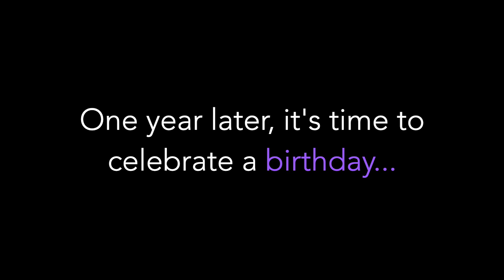Happy 1st Birthday, Energy Web Chain!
The world's first public, open-source, enterprise-grade blockchain for the energy sector—the Energy Web Chain—was born on 19 June 2019. One year later, it's time to celebrate its first birthday.